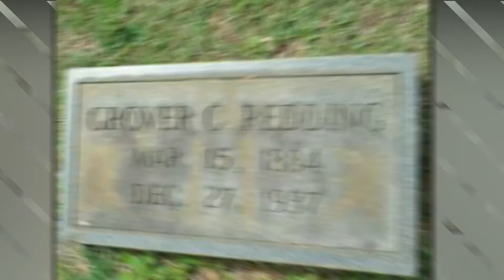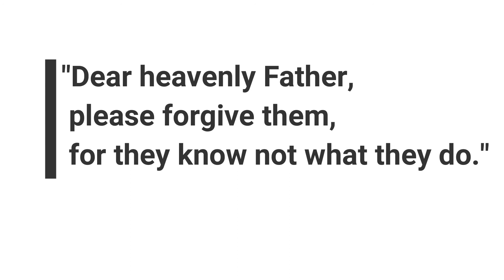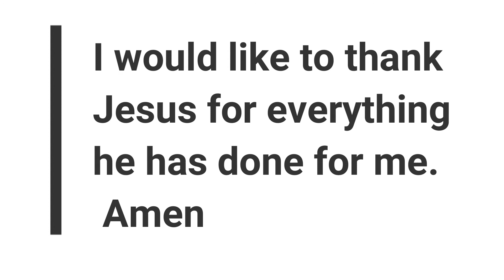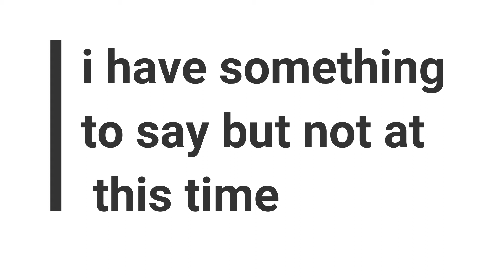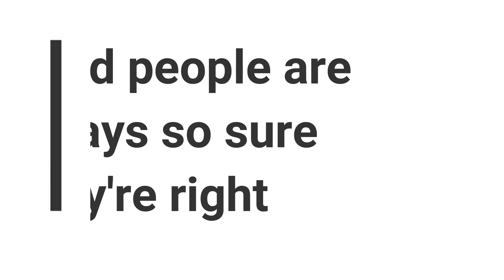Crazy Last Words By Inmates Before Death!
Title : Top 10 Freaky Last Words By Prison Inmates Before Death!

Hey Everyone! Welcome to a new TOP 10 PLAYBACK Video! Today we bring you: Top 10 Freaky Last Words By Prison Inmates Before Death!

Grover Cleveland Redding:
Last words: "I have something to say, but not at this time."
He was mentally unstable and had a personality disorder that he was the prince of Abyssinia. He also thought that he was on a mission to bring people back to the homeland. He was sentenced to death for starting an anti-government riot.

Richard Zeitvogel:
Last words: "Keep the faith and rock on."
Richard was arrested because he did arm robbery and rape. Also in 1981, he, with his lover stabbed an inmate. Richard got the life in prison but in 1984, he killed another inmate and then executed.

James French:
Last words: "How about this for a headline for tomorrow's paper? French fries."
James was arrested because of the murder of a driver who picked him up from hitchhiking. He also killed his inmate to compel the state to execute by the electric chair. He never wanted to live more but was scared at the end.

LAST WORDS BY INMATES
Joseph Garcia:
Last words: "Dear heavenly Father, please forgive them, for they know not what they do."
Joseph was a member of the Texas 7 gang. He was already given the punishment of 50 years’ prison sentence for a murder he had done. He joined a massive prison break in Texas. He took a part in a crime spree that led to the murder of a police officer.

Michael Brandon Samra:
Last words: "I would like to thank Jesus for everything he has done for me. Amen."
In 1997, Michael and his friend Mark Duke were captured because of the murders they have done. The deaths included Duke's father, the father's girlfriend, and the two daughters of the woman. The two adults were shot while the kids had throat slit.

David Earl Miller:
Last Words: "Beats being on death row."
David used a fire poker bludgeon and stab a young woman, Lee Standifer. This woman went on the first date with David nearly 40 years ago. Though she was born with mild brain damage.

Edmund Zagorski:
Last words: "Let's rock."
In April 1983, during a drug deal, Edmund killed two men. The prosecutors told that these two men were shot at first. Then there, after robbing them, Edmund slit their throats.

Robert Alton Harris:
Last words: "You can be a king or a street sweeper, but everyone dances with the Grim Reaper."
In 1978, Robert with his brother went to a restaurant and abducted two young boys and Robert shorts them. After that, they used a stolen car to rob a bank.

George Engel:
Last words: "Hurrah for anarchy! This is the happiest moment of my life."
In 1886, seven policemen died because of George. It was a big rally of anarchists and labor activists when a bomb was thrown. Nobody knew about the bomb but then it was concluded that George threw the bomb.

Barbara Graham:
Last words: "Good people are always so sure they're right."
Barbara had a very rough and tough childhood. Then she went to prostitution before getting married. She with her husband decided to rob a widow. While robbing the widow, she shot her because the widow was screaming.